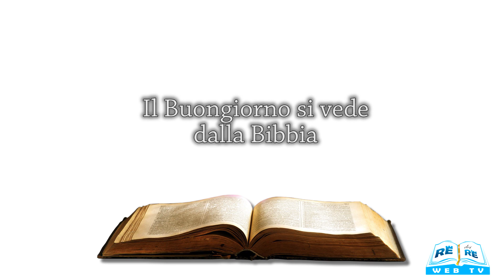Il Buongiorno si vede dalla Bibbia 30 12 2022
Meditazione a cura di Morena Barone